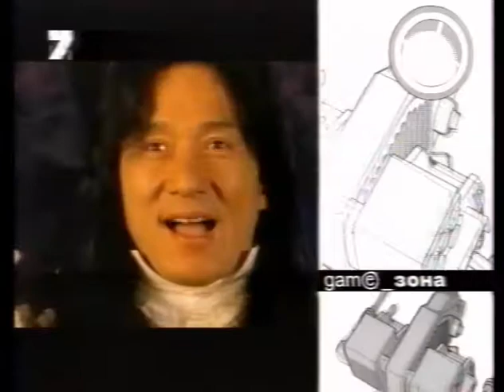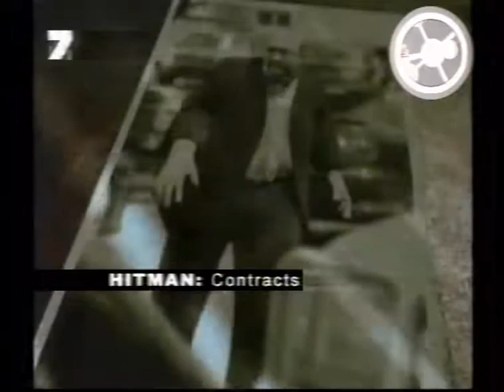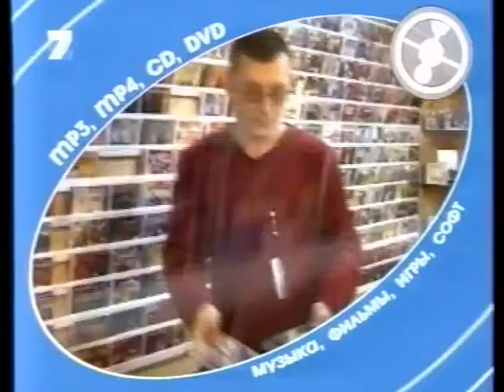20 - Game_зона (ТК "7 канал", г. Барнаул, май 2004 год) TVRip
20 - Game_зона (ТК "7 канал", май 2004 года) г. Барнаул

Рубрика "game_новости":
- Sony анонсировала новую игру для PlayStation 2 - Jackie Chan Adventures.

- Вопрос: "Как называется порядок тяжелой пехоты вызывающий ассоциацию с костяшкам пальцев?"
Приз: Властители земель (PC)

Рубрика "game_мини":
- Break M (мобильные телефоны)

Рубрика "game_лидер":
- 3 лучших игры недели
01 - Breed (FPS)
02 - Onimusha (ACTION)
03 - Cold War Conflicts (RTS)

Рубрика "game_секреты":
- Gladiator: Sword of Vengeance (PC)

Рубрика "game_обзор":
- Hitman: Contracts (PC)

Рубрика "game_ретро":
- Super Mario Bros (Nintendo Entertainment System)

Рубрика "game_обзор":
- Zone of the Enders: The 2nd Runner (PS2)
Над передачей работали:

Ведущий
- Ден

Генеральный спронсоп программы - сеть магазинов "CD центр Gygabite"